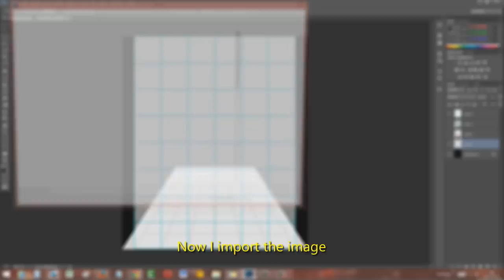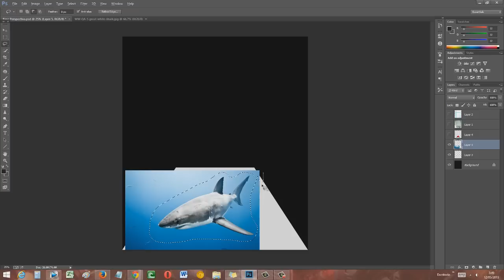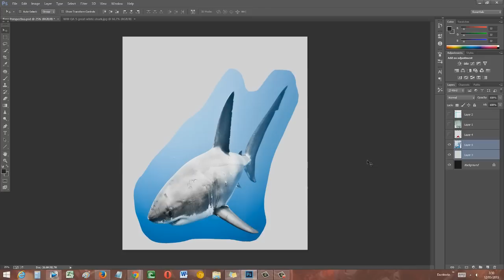How to Draw a 3D Shark - Tutorial - Explained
If you have questions, we will gladly answer them. Thank you

MATERIALS:
Pencil 2h
Prismaclor Premier color pencils
Sakura Micron Ink Pen